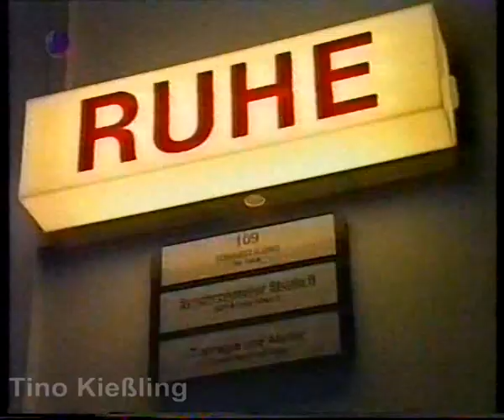Beitrag über Manfred Lehmann aus der Sendung "blitz" (1997)